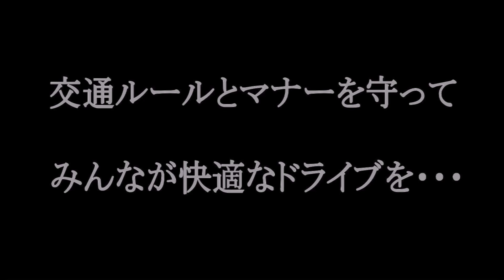首都高車載動画 葛西ＪＣＴ～中央環状線経由～5号池袋線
外環道の開通に伴い、渋滞が慢性化していた中央環状線が、スムーズに流れるようになった感じです(*^-^*)
ＢＧＭはフリー音楽素材/魔王魂
URL さんからお借りしています。